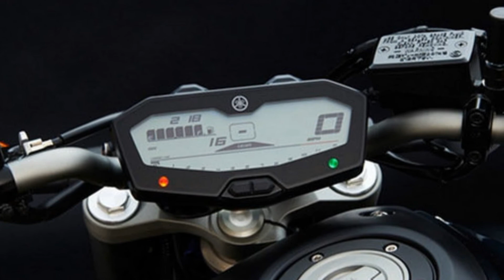NEW YAMAHA FZ 07 2017